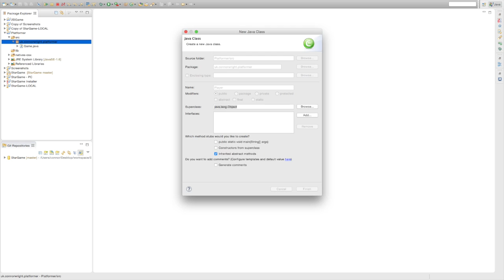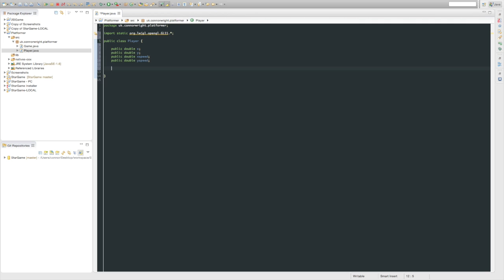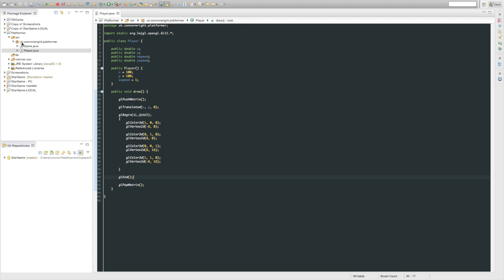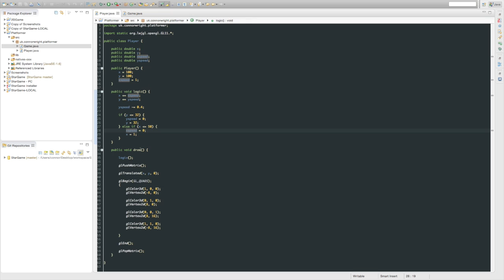How To Java: Platformer using LWJGL #3 - Player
Hey guys, and in this video I will be showing you how to draw the player in code! Thumbs up for my new outro?